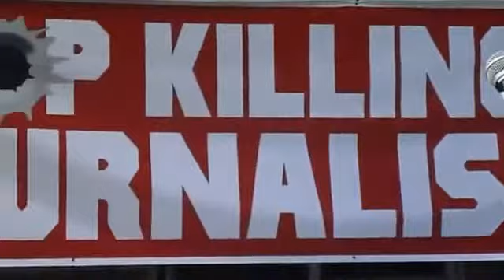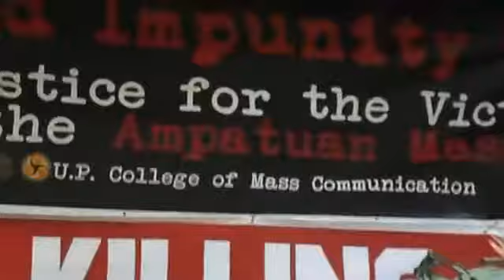Impromptu speech of Danilo Arao on impunity and Ampatuan massacre (UP Diliman, Nov. 21, 2014)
Feel free to watch my impromptu closing remarks at the commemoration activity in line with the fifth year of the Ampatuan massacre. The activity was held at the Freedom of Information Garden, Plaridel Hall, College of Mass Communication, UP Diliman on November 21, 2014. This was retrieved from
Copyright of this video belongs to Engr. Mon Ramirez of Arkibong Bayan.